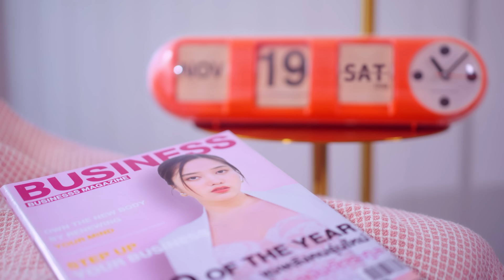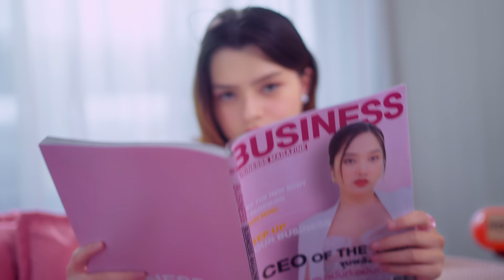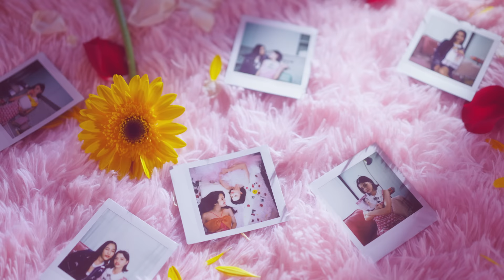ฟรีนเบค - ทฤษฎีรักนี้สีชมพู (Pink Theory) Ost.ทฤษฎีสีชมพู | Official MV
ฟรีนเบค - ทฤษฎีรักนี้สีชมพู (Pink Theory) Ost.ทฤษฎีสีชมพู
1st Single for GAP The series Original Soundtrack

คำร้อง/ทำนอง : ปวีณ วงษ์รัตน์

เป็นเพียงคนคนนึงทั่วๆไป ไม่น่าสนใจ
แต่รู้บ้างไหมเธอไงซ่อนอยู่
ก็ปลื้มเธอมองเธอในทุกวัน นี่แหละตัวฉัน
อยากให้เธอนั้นได้รับได้รู้

* อาจจะมีเรื่องร้ายๆที่ฉันไม่เข้าใจ
แต่จะมีคนๆนึงจับมือเธอไว้
โปรดจงมั่นใจไปด้วยกัน

** ต่อจากวันนี้ให้ฉันได้มีเธอข้างๆกัน
ในทุกวันโปรดรู้เอาไว้ว่าฉันนั้นไม่ไปไหน
หากวันใดวันนึงที่เธอเสียใจ
ตัวฉันจะเปลี่ยนโลกเธอทั้งใบ.. ให้เป็นสีชมพู

หากเมื่อไรที่ฟ้าเป็นสีเทา ทำให้เธอเหงา
รู้สึกเฉาๆในใจขึ้นมา
แค่เธอลองนึกถึงใบหน้าฉัน สายตาคู่นั้น
จะเปลี่ยนคืนวัน ให้ดีช้าๆ

ฟรีน - สโรชา จันทร์กิมฮะ

เบ็คกี้ - รีเบคก้า แพทรีเซีย อาร์มสตรอง

ทฤษฎีสีชมพู ออกอากาศทุกคืนวันเสาร์ เวลา 23.00 น. ทาง ช่อง3กด33 และแอปพลิเคชั่น CH3Plus สามารถรับชมย้อนหลังแบบ UNCUT ได้ทาง Youtube : IDOLFACTORY OFFICIAL